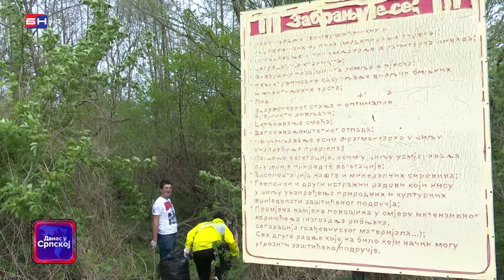Čišćenjem zaštićenog područja Gromiželj, u Bijeljini zvanično počela akcija "April, mjesec čistoće"